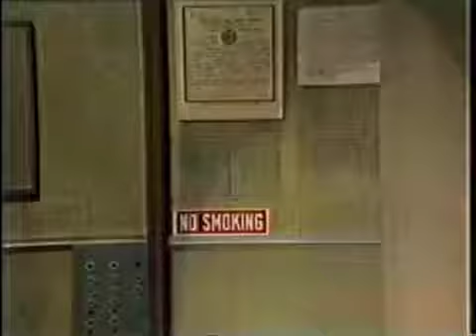Peter O'Toole on Late Night, April 18, 1983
Taped the week before, April 11. O'Toole's first appearance on the show. It took a while for him orient himself, not certain where he was, what day it was, and